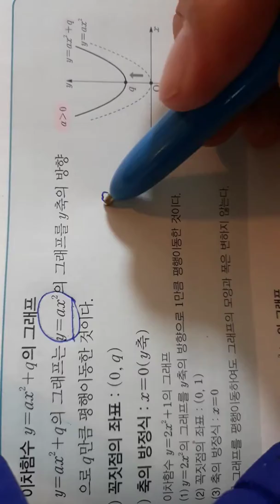컵라면수학중3 ㅡ1 개념강의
이차함수의 그래프 y 축이동